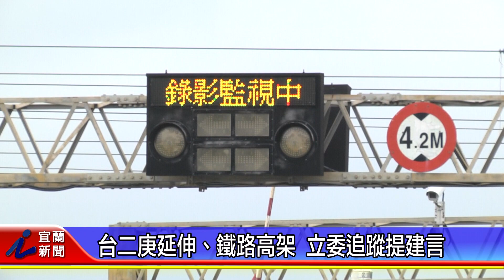台二庚延伸、鐵路高架 立委追蹤提建言